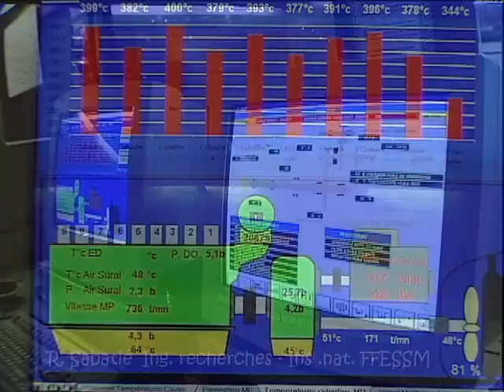TG2 2022 VF03 les entrailles 01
Embarquement à bord d'un thonier senneur-congélateur dans l'Océan Indien